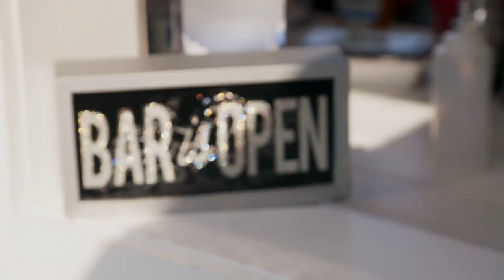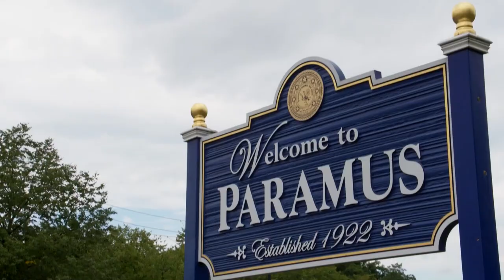Margaret Josephs: "Wait Till You Hear What I Know About You" | RHONJ Highlight (S13 E7) | Bravo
Word travels fast within the Real Housewives of New Jersey. Margaret Josephs isn’t happy when she hears that Danielle Cabral was warning Rachel Fuda about her being "locked and loaded with information”. Then, Jennifer Aydin’s eyes roll when she and her husband try to break down their issues with communication. Watch new episodes of Real Housewives of New Jersey, Tuesdays at 9/8c on Bravo.

About The Real Housewives of New Jersey:
After a tumultuous year that tested loyalties and reignited feuds, the ladies of the Garden State are learning that when it comes to planting seeds, you reap what you sow. Marriage, friendships and families have been pushed to the limit, but will 2022 be the year to finally repair what’s been broken? These relationships will need more than just magic to survive, but one thing is for certain: The ladies of New Jersey will let nothing stand in their way.

Cast:
Teresa Giudice
Melissa Gorga
Margaret Josephs
Dolores Catania
Jennifer Aydin
Danielle Cabral
Rachel Fuda